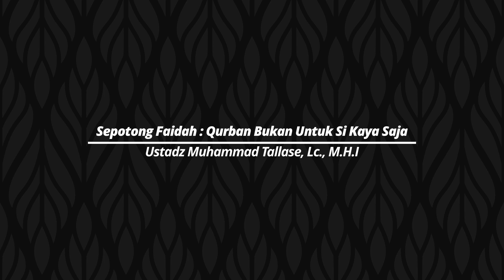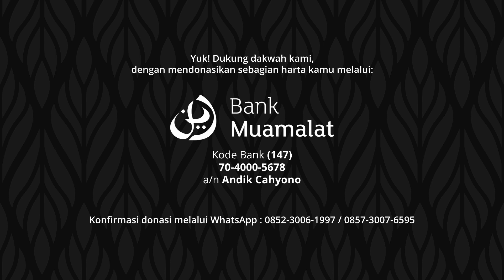Qurban Bukan Untuk Si Kaya Saja - Ustadz Muhammad Tallase, Lc., M.H.I | Sepotong Faidah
Yuk! Dukung dakwah kami, dengan mendonasikan sebagian harta kamu melalui:

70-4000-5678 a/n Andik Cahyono